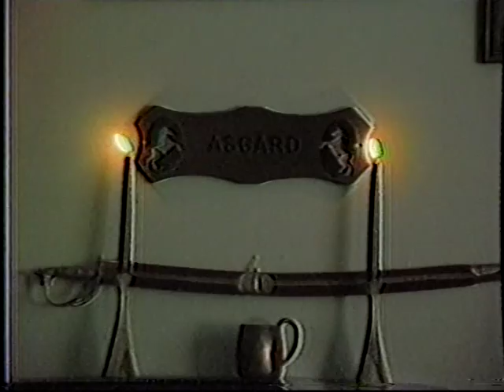Asgard Intro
Introduction to Asgard Videos